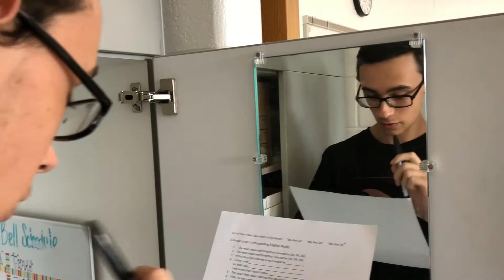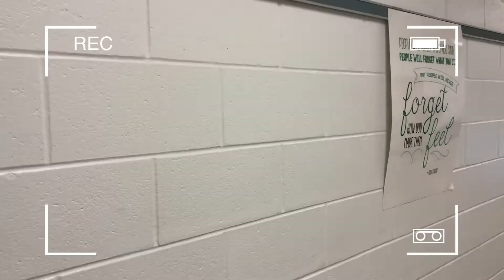ENGLISH 11 VIDEO PROJECT 2019 | Made by a Class Of 2020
dis for friends and memory only :)